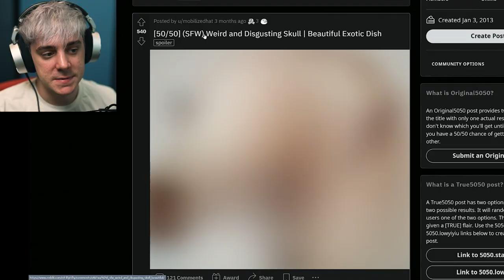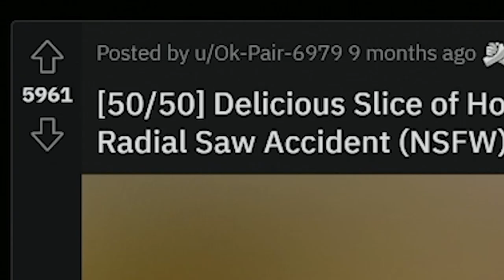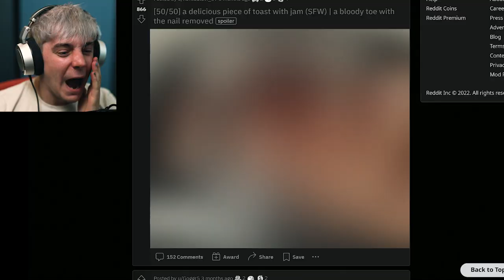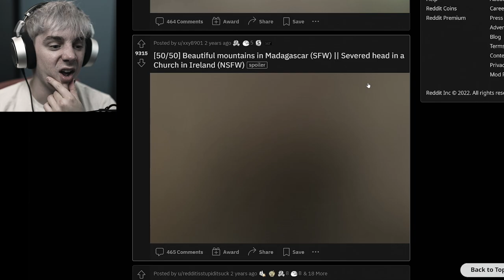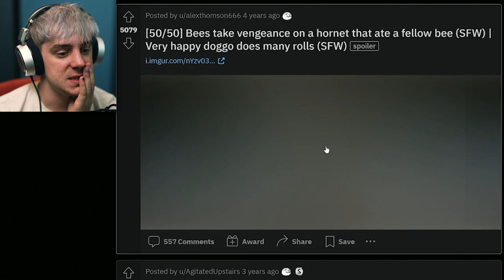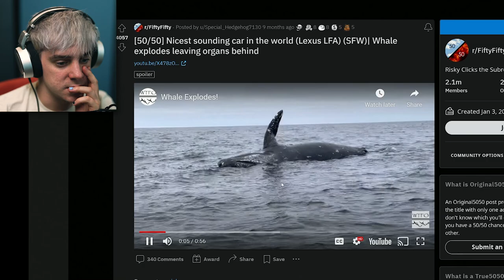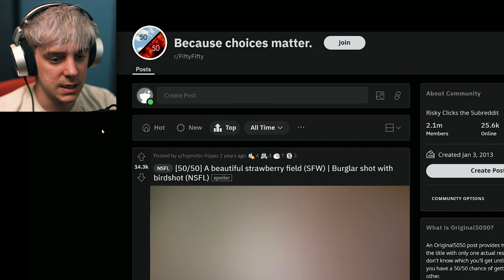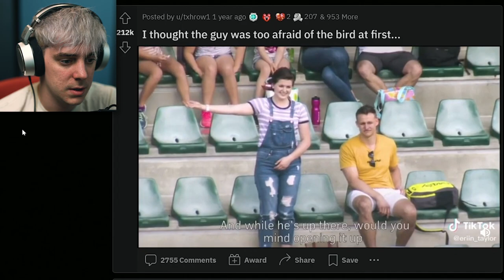reddit 50/50 is the worst place on the internet